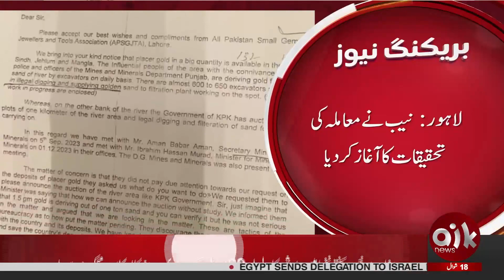Gold In Punjab River ?? | Breaking News | Aik News